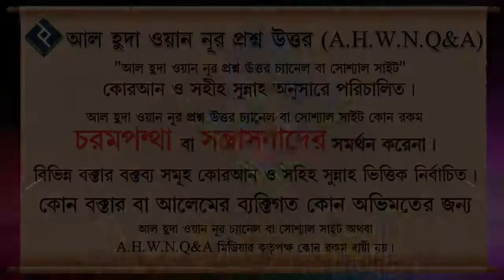হিন্দুদের পূজার খাবার কি খাওয়া যাবে ᴴᴰ┇শাইখ মানসুর আল মুহাম্মাদী